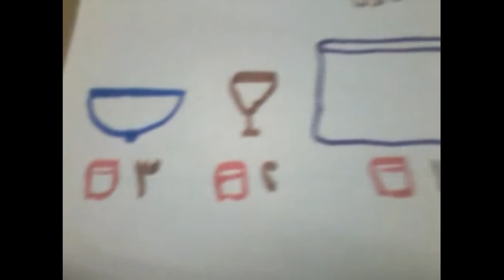السعة | الرياضيات | الصف الأول الابتدائي | مصر | منهج قديم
السعة | الرياضيات | للصف الأول الابتدائي | الترم الأول | المنهج المصري | نفهم